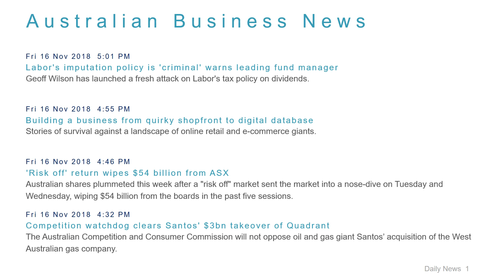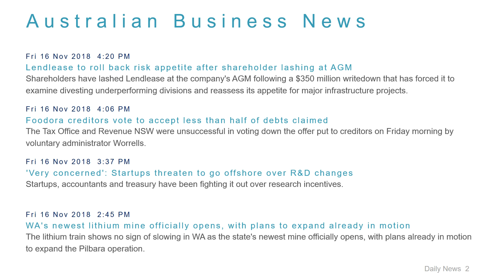Business News Headlines for 16 Nov 2018 - 6 PM Edition